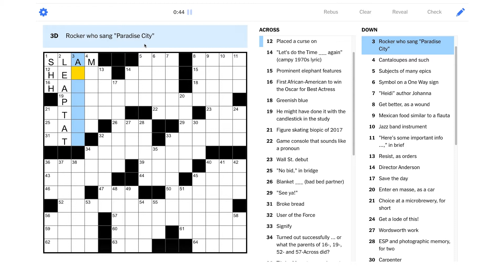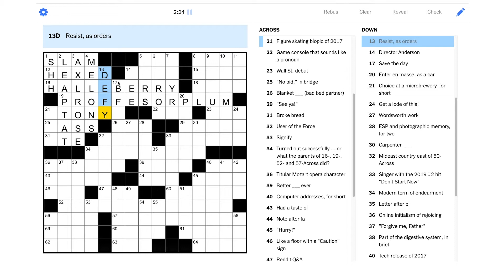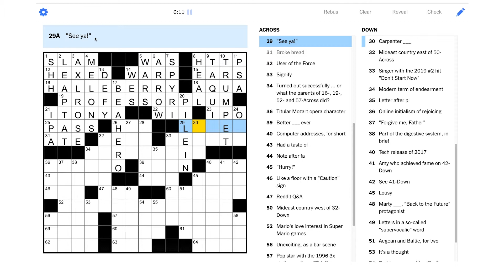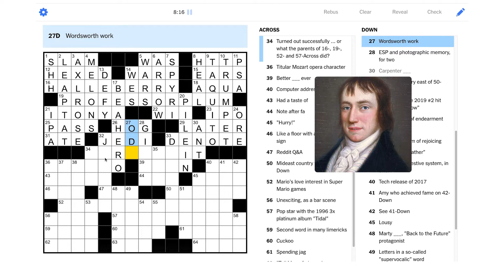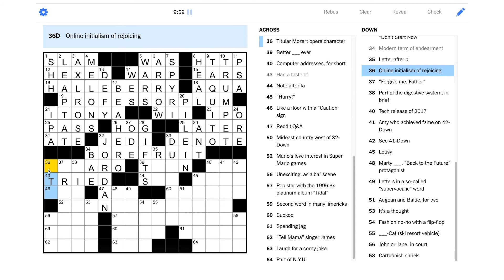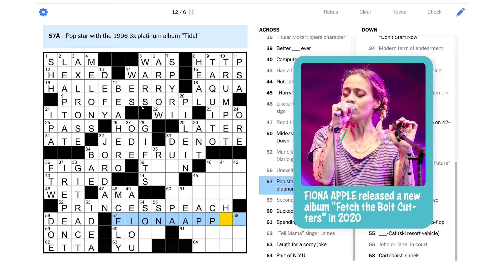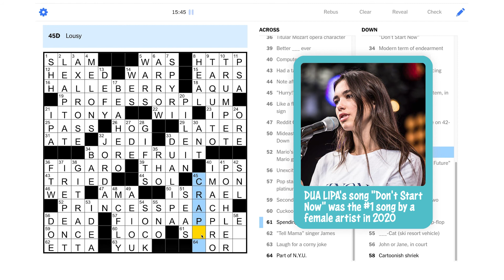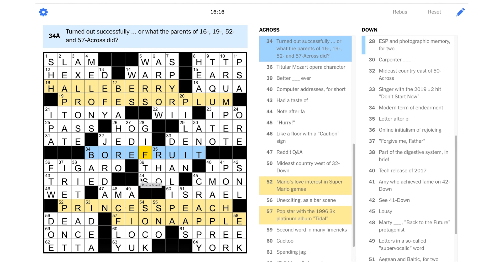Solve With Me: The New York Times Crossword - Tuesday, June 1, 2021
There's a fresh picked theme on this Tuesday NYT puzzle!

This is the New York Times crossword for Tuesday, June 1, 2021 by Finn Vigeland - Edited by Will Shortz.